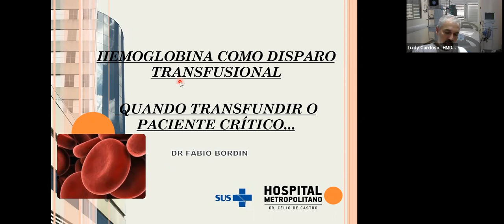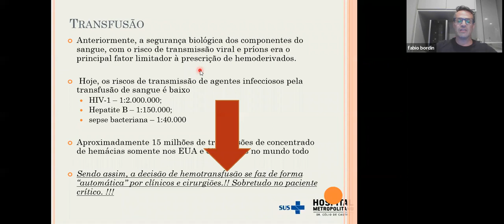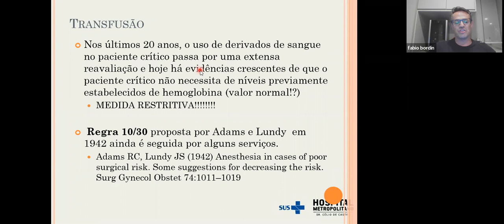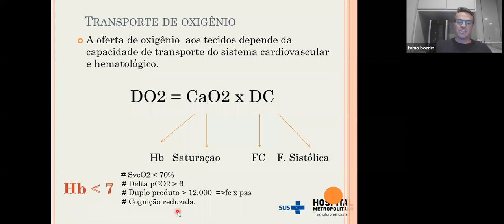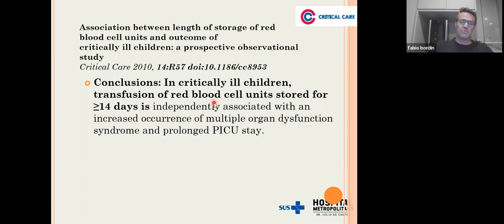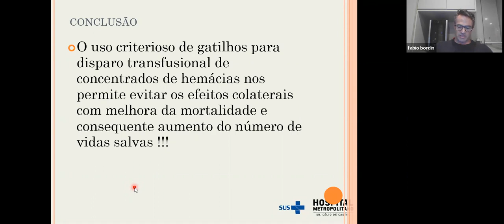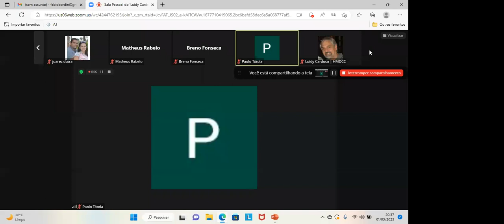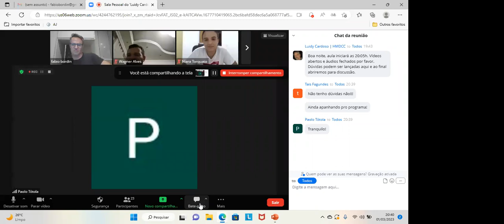Hemoglobina Como Disparo Transfusional